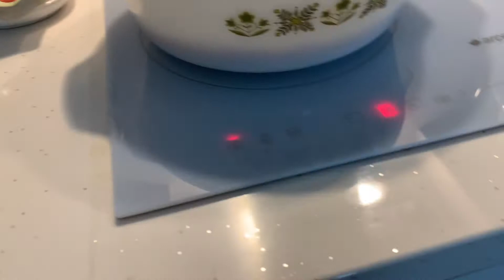GÜNLÜK VLOG | BAŞARANA AŞK OLSUN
Kanalıma hoşgeldiniz.